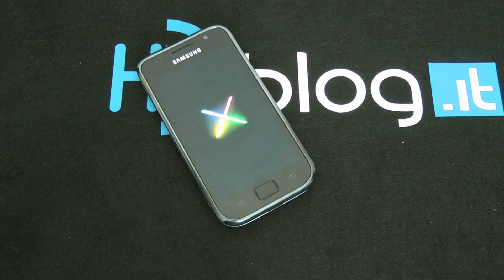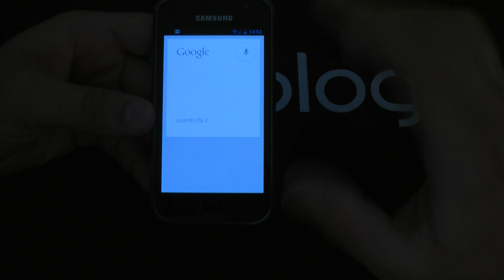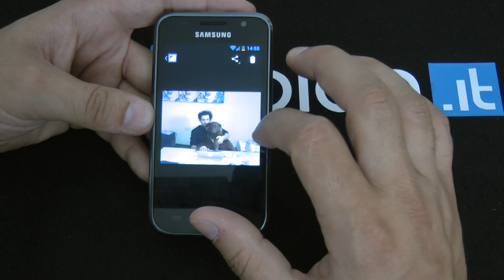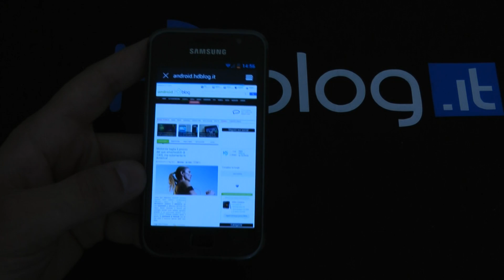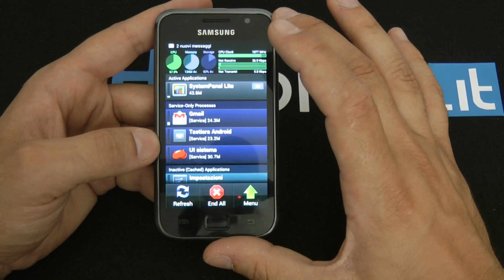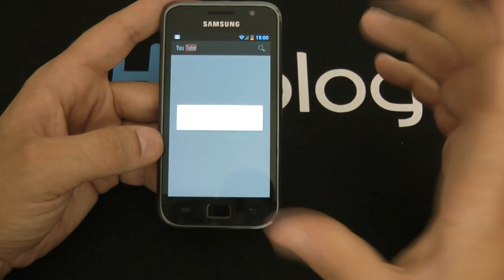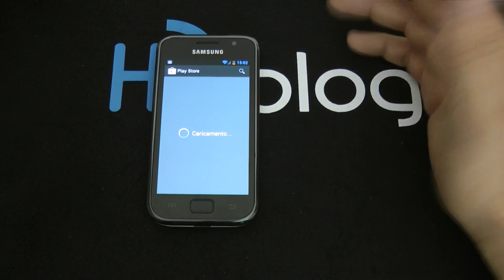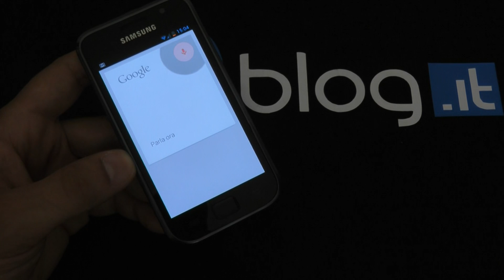Galaxy S i9000 con Jelly Bean testato da HDblog